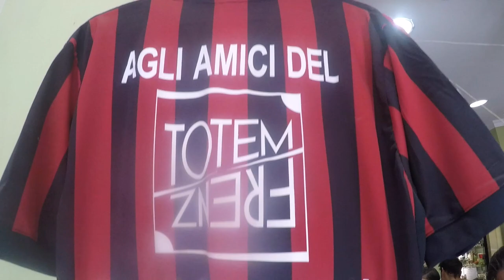African Wedding in Sinalunga Italy a celebration of love, Greek African Sax and Dj George Sax travel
Explore rural Tuscany Sinalunga and Sienna as this magical couple announce there union on a 810 year old wine farm just outside of Florence. We taste the food and explore a haunted school house, Gelato Carpaccio and all the good things that italy has to offer a loving couple, Brett and Claudia wonderful human beings, may your love last forever. I was booked to play and do the music for the wedding so I flew in from Ibiza to play for my friends and decided to document the experience in my second travel vlog.